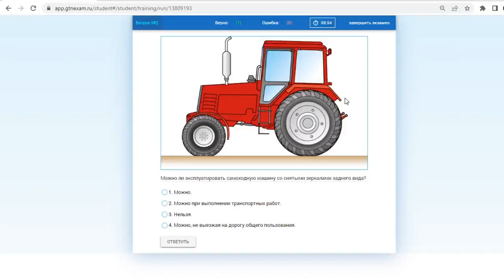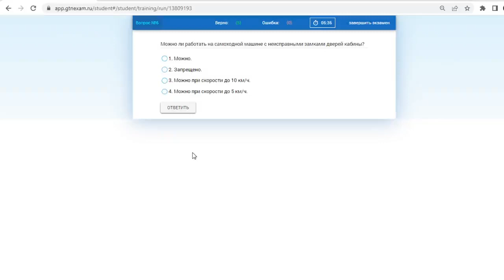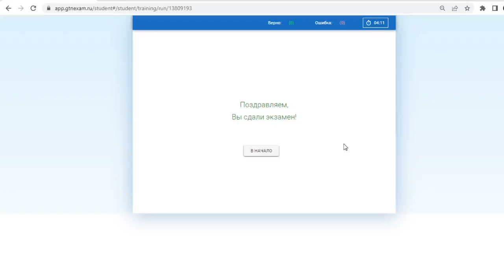Билет № 5 категория С